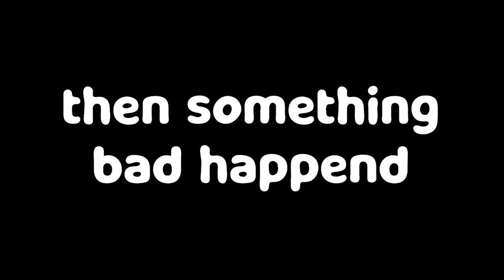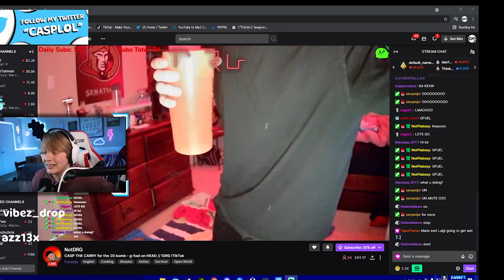GET A 20 BOMB Or DRG Dumps Gfuel On His Head! (Fortnite Funny Moments)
In thid video me and mt friend not drg take on a challenge to get a 20 kill win in fortnite or he has to dump gfuel on his head. it was fun we had a lot of funny moments and had a great time.